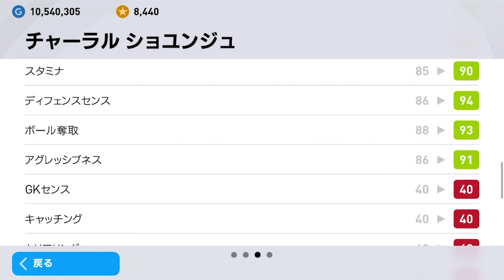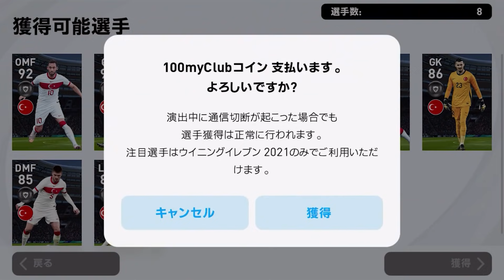【最強総合値CB爆誕!!】当てたら大勝利！#328【ウイイレアプリ2021】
ちょっとデリフトー